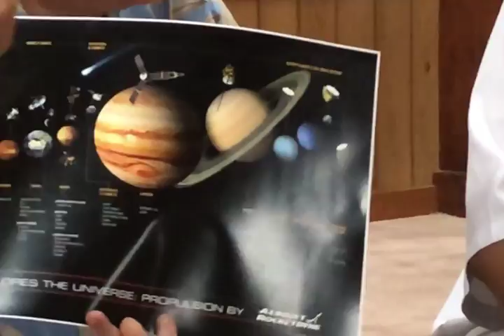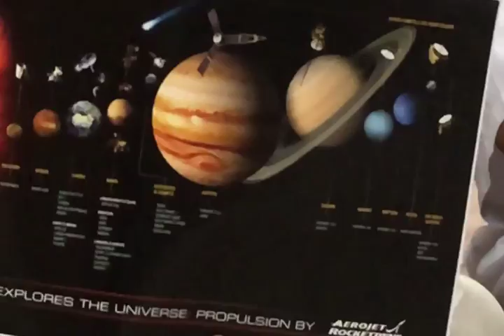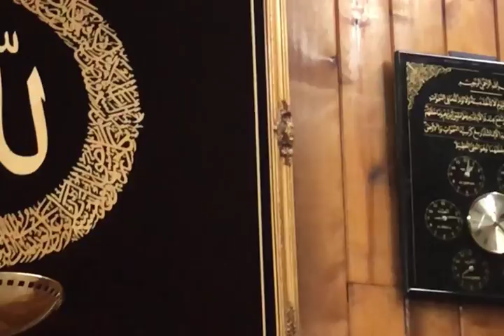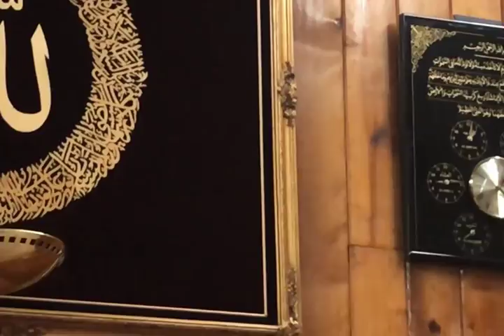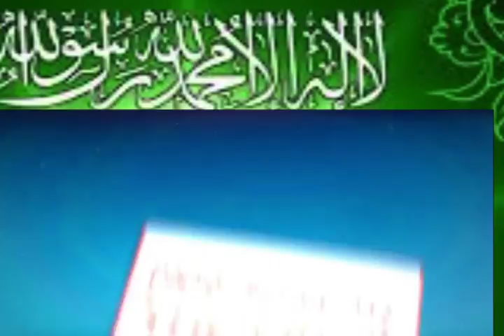Allah's Court of Law | Dr Ibrahim Ali